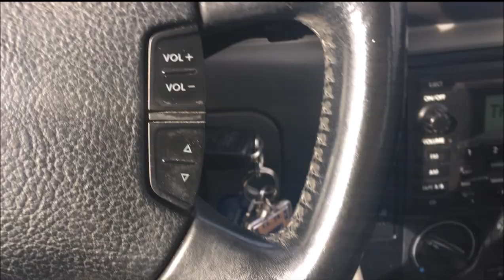Golf balls + Squirrel= Fun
Mike journeys to school, hits some golf balls, and sees a squirrel. No animals were harmed in the filming. The friend included in this vlog was Tyler.

My twitter handle is @MihalyKanalas